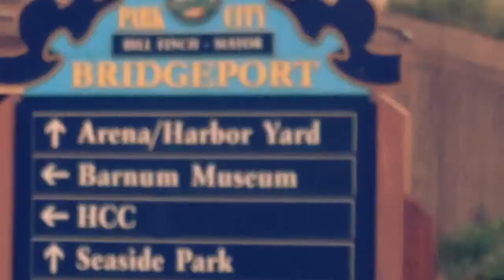TWL Teaser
Travelling With Leo é uma experiência: as vivências do intercâmbio traduzidas em vídeos curtos, por Leonardo Marasciulo.